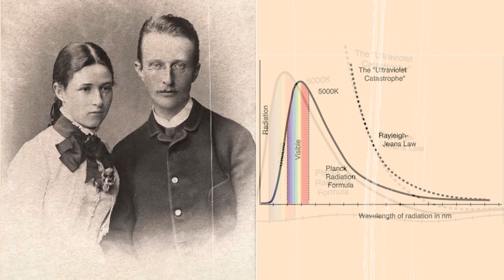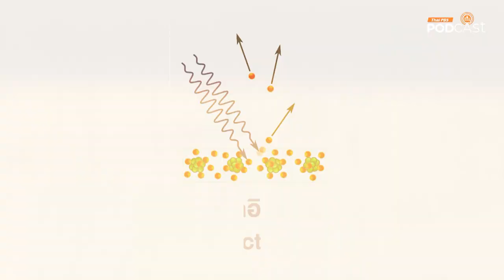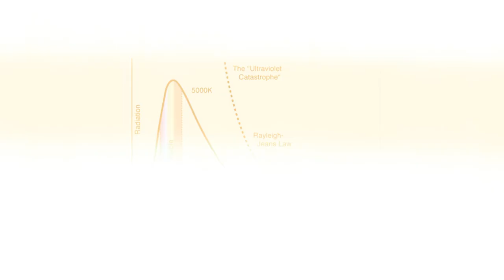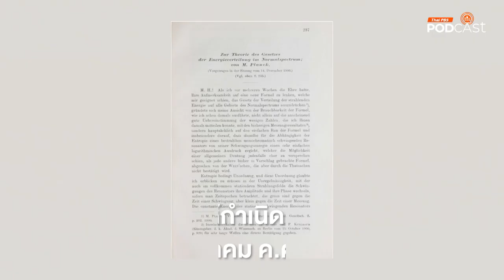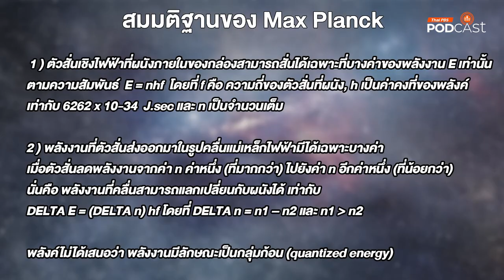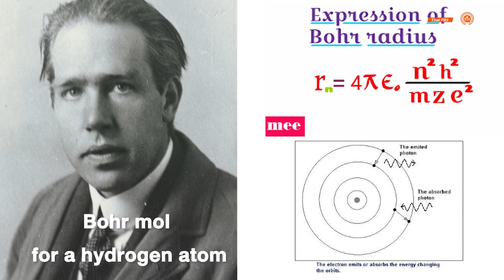Max Planck (มักซ์ พลังค์) ผู้บุกเบิกทฤษฎีควอนตัม | Eureka ท่องโลกวิทยาการ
มักซ์ พลังค์ (MaxPlanck) เป็นนักฟิสิกส์ชาวเยอรมัน ผู้มีบทบาทสำคัญในการปฏิวัติวงการฟิสิกส์ ด้วยการริเริ่มแนวคิดของควอนตัม ซึ่งเป็นก้าวกระโดดครั้งใหญ่ในการทำความเข้าใจธรรมชาติของแสงและพลังงานในระดับอะตอม แนวคิดควอนตัมของพลังค์ได้ปูทางไปสู่การพัฒนาวิชาฟิสิกส์ควอนตัม ซึ่งเป็นรากฐานของการพัฒนาวิทยาศาสตร์และเทคโนโลยีในศตวรรษที่ 20 เช่น ทฤษฎีสัมพัทธภาพทั่วไป กลศาสตร์ควอนตัม และฟิสิกส์อะตอม มักซ์ พลังค์ เป็นหนึ่งในนักฟิสิกส์ที่สำคัญที่สุดในประวัติศาสตร์ ทฤษฎีควอนตัมของเขาได้ปฏิวัติวงการฟิสิกส์ และเป็นรากฐานของการพัฒนาวิทยาศาสตร์และเทคโนโลยีในปัจจุบัน ผลงานของพลังค์ยังคงเป็นแรงบันดาลใจให้นักวิทยาศาสตร์รุ่นหลังในการค้นคว้าวิจัยและพัฒนาวิทยาศาสตร์อย่างต่อเนื่อง